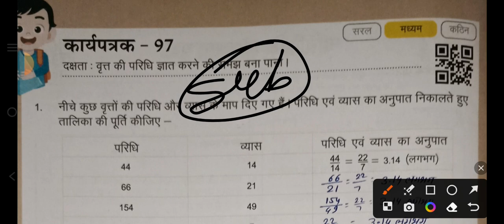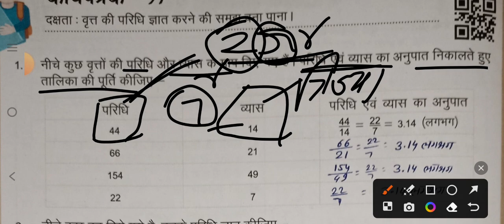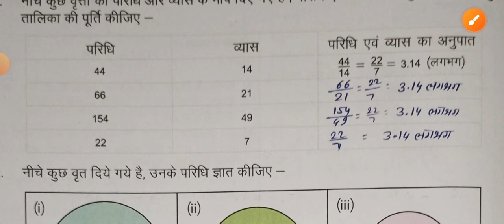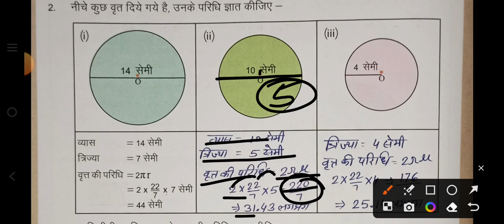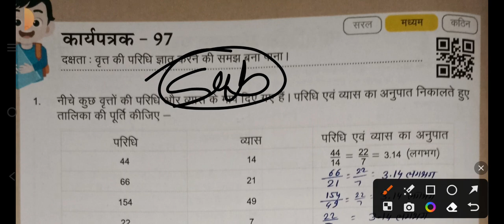Class 8 math workbook 97। कक्षा 8 गणित कार्यपुस्तिका। Class 8 math RKSMBK।kaksha 8th ganit work book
Kaksha aath ganit karyapatrak,kakhsa 8 work book English,kakhsa 8 work book ganit,kaksha aath angrehi work book,
Kaksha char or panch ganit karya patrak 97,
Kaksha char ki ganit,kakhsa panch ki ganit,ganit karya patrak, Anil classes @anil_classes
Math worksheet number 97,
कक्षा 4 की गणित कार्यपुस्तिका,
कक्षा 5 की गणित कार्यपुस्तिका,
कक्षा 4 और 5 की गणित की कार्यपुस्तिका,